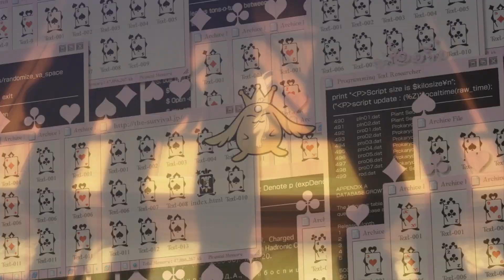Blood-C The Last Dark Trailer 2 Fandub Latino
*Dale en 1080p para que se vea en todo su esplendor(?)*
Hola chicos!! Tiempo sin pasarme por aqui... 2 semanas creo xD Bueno, este trailer lo tengo desde hace ratito, pero por una y otra razon no lo subia, pero ya esta aqui, y ademas es como un previo al mini-proyecto que tendre con Blood-C, que seran diferentes clips de la serie ^^ Espero que les agrade (Por que yo ame los gritos epicos de Den) Y espero subir pronto el trailer de Resident Evil que tiene ya tiempo estancado @____@, tambien no olviden pasarse por el canal de Madoka, que ya pronto estara el capitulo 3 :3 Bueno chicos, los dejo con el cast y nos vemos en otro video owó!

Fandub hecho sin fines lucrativos por y para fans, Blood-C, Blood-C The Last Dark y todos sus personajes son propiedad de Production I.G/CLAMP